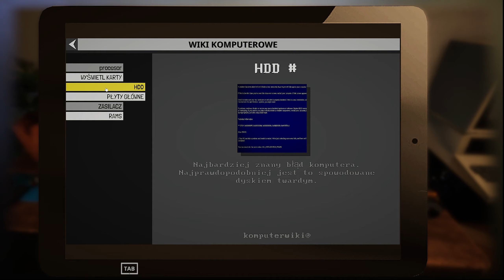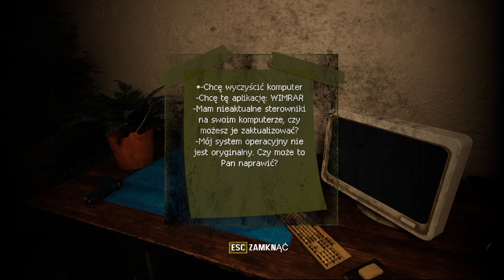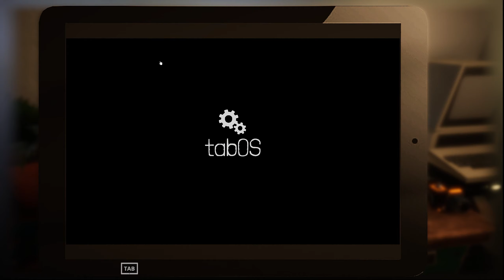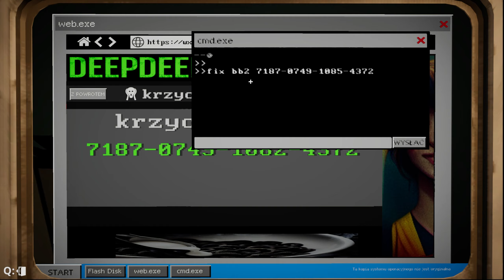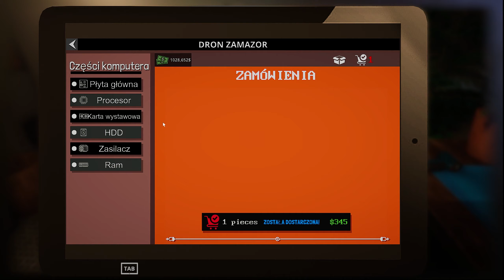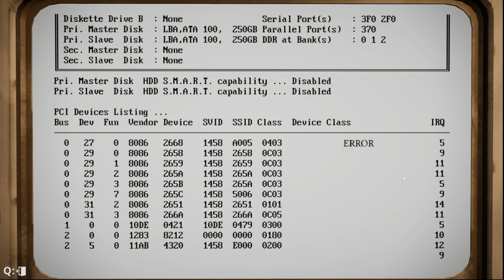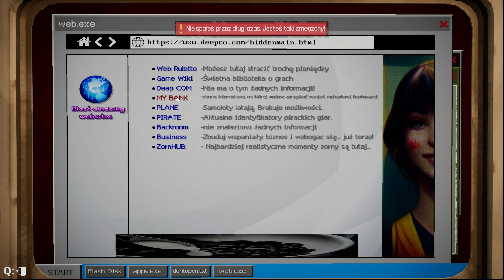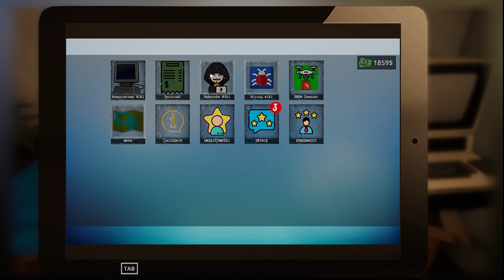Computer Repair Shop PL #3 - Nowy biznes za kradzione pieniądze! - Gameplay PL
Computer Repair Shop PL - Otwieramy lewy interes z naprawą komputerów. W Computer Repair Shop PL będziemy naprawiać i zaglądać na komputery klientów, ale też biegać z... kotem!

Gra: Computer Repair Shop
Gatunek:  Niezależne, Symulacje
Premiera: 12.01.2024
Producent: Cheesecake Dev
Wydawca: Cheesecake Dev
Polska wersja: Tak

Ujawnienie: Otrzymałem bezpłatną kopię recenzencką tego produktu od // Disclosure: I received a free review copy of this product